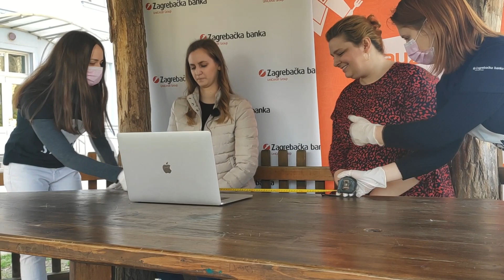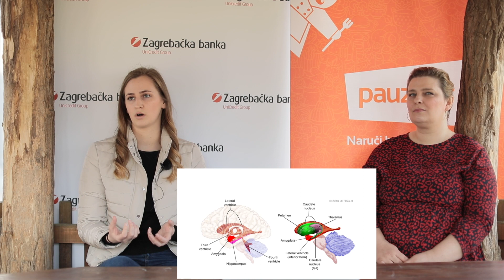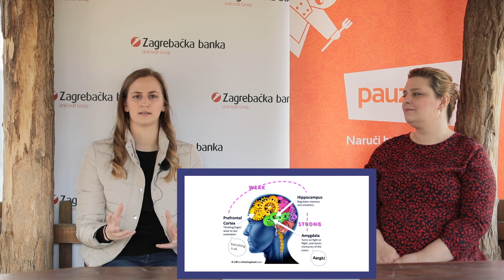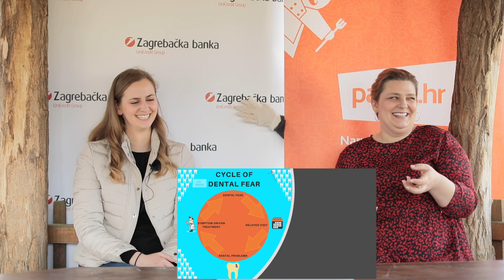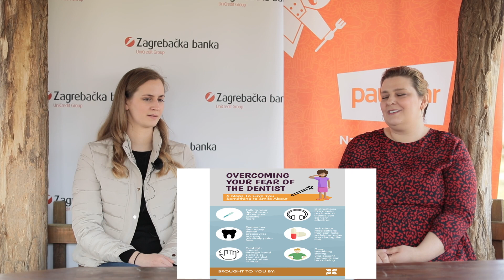Marija Samardžić and Nikolina Borovičkić- Freeze from fear” in dentistry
Fear, anxiety and phobia in the dental practice are generally associated with the expectation of pain. Previous painful experiences, parents’ influence, early childhood traumas, and therapist's inaccessibility are some of the causes of dental fear. And precisely the fear of repeated traumatic experience is the reason for not coming to the dental office and not taking care of your own dental health. Fear is an emotion present in all people at different intensities. We are familiar with the term "freezing from fear" as complete motor paralysis, and it is possible to "escape" at high levels of stress so that the patient loses consciousness. The functions of the brain are ensured by the fact that the youngest parts (neocortex) of the frontal lobe control the older parts. The oldest part, the limbic system connected with the hypothalamus, ensures vegetative and autonomous activities, also participating in emotional reactions, and the youngest, frontal lobe, in addition to speech functions, expressions, also provides basic human behavior control. The brain stores our experiences and emotions, and the central point of fear is the amygdala. The path of transmission of stimuli goes from the thalamus to the amygdala and in large part to the neocortex of the brain, which processes the signal and forms a picture of the situation we are in. Research suggests that a smaller bundle of neurons connects the thalamus to the amygdala, allowing it to receive an information signal faster, thus stimulating response before the neocortex responds. Reactions "fight or flight" are common in fear and anxiety. Fear can manifest itself in different forms and intensities. They can be manifested as physiological indicators (sweating, redness, trembling, palpitations, dilated pupils, open mouth and raised eyebrows), motor indicators (throbbing, crying, continuous speech, hand waving, escape, head turning, stiff posture, etc.) and the subjective experience of the patient, which manifests as an intensely unpleasant feeling (load, fear inducing thought, narrowed perception of the environment, misunderstandings of advice and difficulty in remembering, etc.). In order to reduce fear, it is important to know its action and intensity. Some of the methods of overcoming fear can be demonstrated in the practice, which include distraction, thoughts of something comfortable, closing your eyes, deep breathing, rationalizing the causes of fear, raising your hand when feeling uncomfortable, pausing during treatment, giving precise information, listening to music, and sometimes with more severe fear the drug therapy.